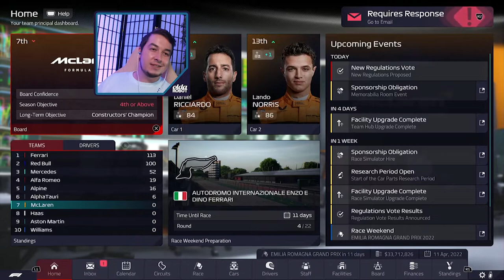youtube video #-EuwbGwcpuY